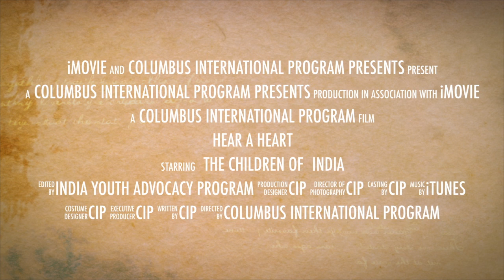Hear a Heart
From February 14th to February 21st, CIP will be hosting the Hear a Heart event to raise support for the India Youth Advocacy Program. For only one week, you will be able to donate to this fantastic program.

Check back on February 14th, 2014 and click this link to donate

Stay up to date with all of the announcements for this event.

Most people enjoy the comforting sound of a heartbeat, but not everyone gets to hear this. Many children in India suffer from a lack of education and resources due to the inability to hear. Valentine's Day is a day of sharing your love with those you care about. But there are countless children that need to enjoy the opportunities that we do.

Help a child hear your heart this Valentine's Day through CIP's Hear a Heart Campaign.

For one week from February 14th to February 21st, you may make a donation to sponsor educational materials and hearing devices that aid in the education of Indian children with hearing impairments in need of resources. Donate as little as five dollars to kick-start CIP's India Youth Advocacy Program any time on Valentine's Day. Share your love with those in need. 100% of donations will be used for the India Youth Advocacy Program.

For more information on the India Youth Advocacy Program, visit our

Thank you for opening your heart to change the world!